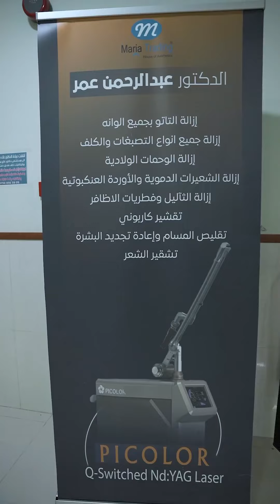Picolor – Dual Pulsed Q-Switch Nd:YAG Laser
📣 يتحدث الدكتور عبد الرحمن عمر (اخصائي الجلدية والتناسلية والليزر) عن جهاز الـ Picolor المبتكر الذي يعمل بأحدث وأسرع تقنية في العالم لإزالة الوشم والتصبغات والكلف والوحمات الولادية وهي تقنية الPicosecond الآن متوفر في عيادته في مدينة دهوك.

✨ مميزات الجهاز:

🔹 ثلاثة أطوال موجية: 1064nm، 532nm، ونبضة طويلة، مما يجعله قادراً على التعامل مع مختلف الوان واعماق التصبغات.
🔹 معتمد من CE: شهادة الجودة الأوروبية تضمن أعلى معايير الأمان والجودة.
🔹 تغلب على الألوان الصعبة: نتائج مذهلة حتى مع الألوان المعقدة مثل الأحمر.
🔹 عدد جلسات أقل: وداعًا للجلسات الطويلة والمزعجة.
🔹 أمان عالي: نسبة مضاعفات قليلة، بفضل تقنية البيكوسكند مما يوفر راحة البال لك وللمرضى.
🔹 استخدامات متعددة: أكثر من 25 استخدام مختلف، يلبي كافة احتياجاتك العلاجية.

📈 مع جهاز Picolor، ستمنحون مرضاكم تجربة فريدة في إزالة التاتو وتحسين مظهر البشرة، مع الحفاظ على أعلى مستويات الأمان والفعالية.